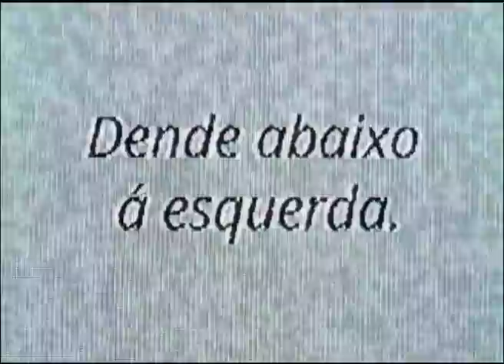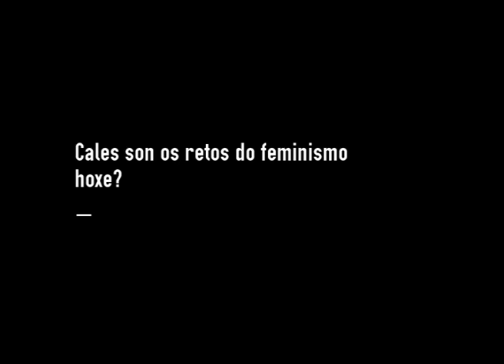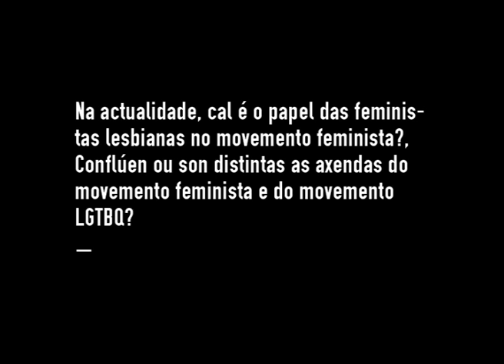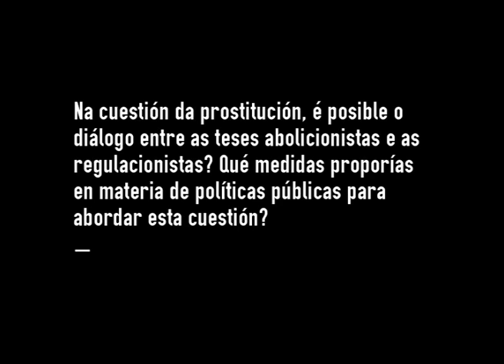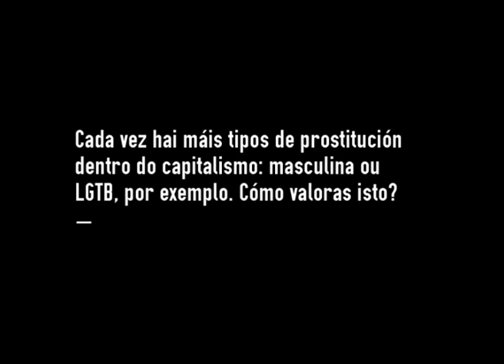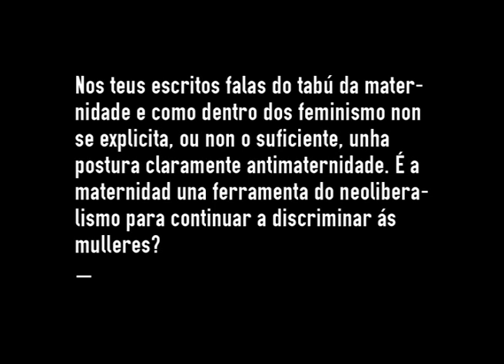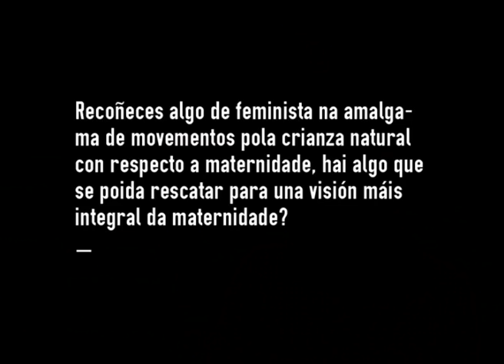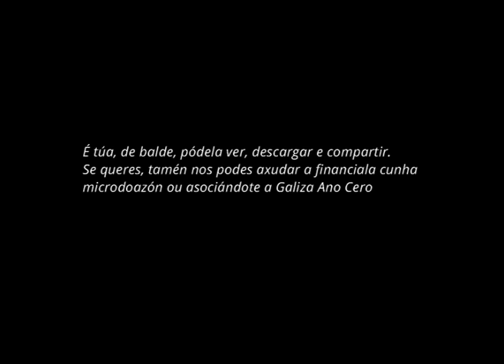Entrevista a Beatriz Gimeno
Entrevista a Beatriz Gimeno (Madrid, 1962). É activista LGTB, feminista e polo dereito das persoas con discapacidade. Foi presidenta da Federación Española de Gays, Lesbianas, Transexuales e Bisexuales durante a época da aprobación do matrimonio entre persoas do mesmo sexo. Licenciada en Filología semítica, compaxina a súa labor activista co oficio de escritora e nos últimos tempos forma parte do grupo de Feminismos de Podemos.